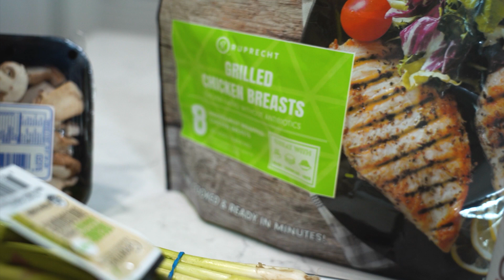Healthy meals in 5min! 20 calories PASTA recipe.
Eat pasta and loose weight! Healthy meals recipes that take only 5 minutes to made!

A Delicious  and Healthy 5 minute meal.  Easy and fast to prepare. Build muscle or reduce your body fat.  One recipe uses a 20 calorie pasta for loosing fat and The other recipe uses brown rice to help increase lean muscle.